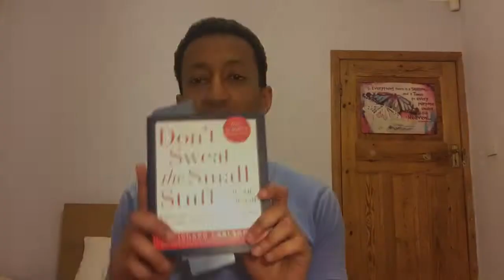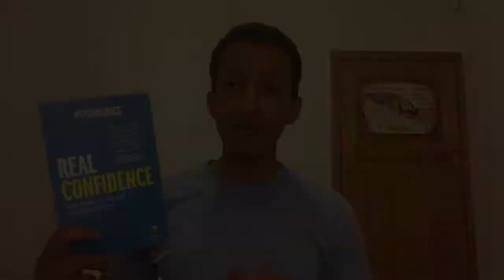April Favourites, Fragrances, Netflix, Skincare, Fitness, Podcasts, Books and more!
Hi guys,

Today I break down my April favourites, hope you enjoy. 😎

Fragrances mentioned:

Miller Harris - Dance
Miller Harris - Lost
Hermes- Terre d’hermes
Ajmal - Arum

Skincare mentioned
La roche posay - effaclar face wash
La roche posay effaclar duo +
Alpha H - Triple action cleanser
Alpha H - Micro cleanse super scrub
Face theroy - Regena 20% Vitamin C serum

Books Mentioned:
Don’t sweat the small stuff by Richard Carlson
Real Confidence by Psychologies

Podcasts
Evil Genius with Russel Kane
How to fail with Elizabeth Day
The Jemma Collins Podcast